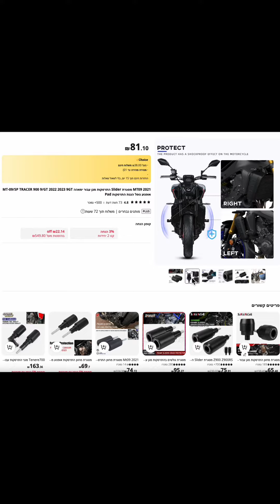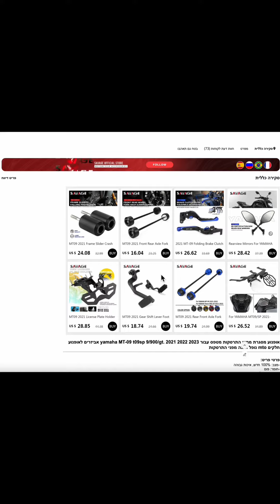Frame sliders for Yamaha MT 09 2021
This is a good product to put a sliders on your frame. Very cheap price. Very good product set. ￼